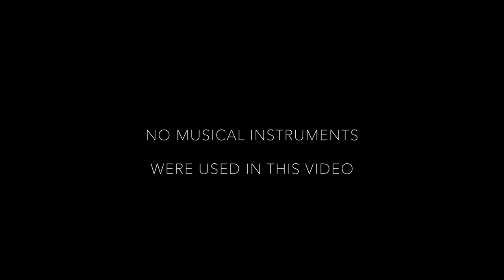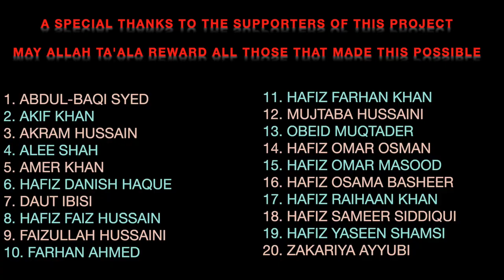Shaykh Sa'ad Quadri | The Buried Treasures S01E01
Shaykh Sa’ad Quadri completed his Bachelor’s in English and History at Northern Illinois University in 2008 and his Master’s in Education at DePaul University in 2013. Prior to beginning college, Shaykh Sa’ad formally began studying the Islamic sciences with local teachers on a part-time basis for almost fifteen years. In 2013, he traveled overseas to Lusaka, Zambia where he completed his `alimiyya degree from Jamiah Islamiyyah. He is currently teaching English/Language Arts & Islamic Studies at MCC Academy in Morton Grove, IL.

We at Masjid Uthman are proud to announce a weekly video podcast series called The Buried Treasures. The podcast will take place on Thursdays, at 6:00 PM CST.

Season 1 of this podcast will focus on stories of scholarship and what scholars experienced during their studies. Where and why did they go study? What difficulties or challenges did they face during their studies?

This weekly series will take a deep dive into the lives of these individuals to better understand their journey.

Note: Audio will be uploaded on all podcast platforms on Mondays at 6 AM CST.